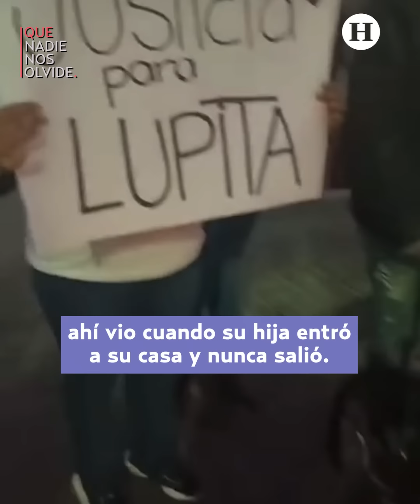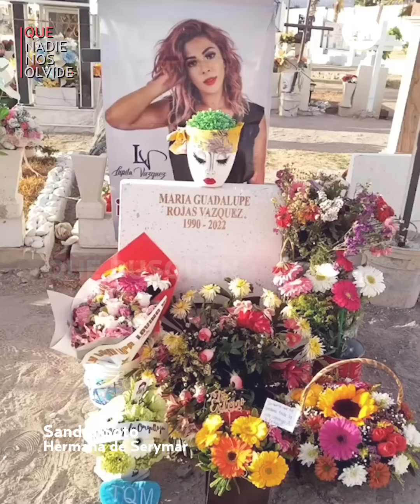Guadalupe Rojas intentó salir adelante, pero murió a manos de su pareja | Que Nadie Nos Olvide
Ángel asesinó a Guadalupe Rojas Vázquez la madrugada del 24 de octubre de 2022 en Durango. Para ocultar su feminicidio y poder huir, ideó un montaje en donde dijo que Lupita, la madre de sus hijos, los había abandonado y dejado sin nada, que ya no iba a volver. De sus mentiras, la única verdad era que la mujer de 32 años a quien alguna vez dijo amar, ya no iba a regresar, pues él le arrebató su último suspiro.

Durante mucho tiempo, Lupita Rojas vivió una relación de violencia física y psicológica con Ángel. A sus 18 años lo conoció en una fiesta y a los 20 se casaron. A Margarita Vázquez, su madre, nunca le gustó él como pareja para la menor de sus tres hijos, para la mujer carismática y hermosa que era Lupita.